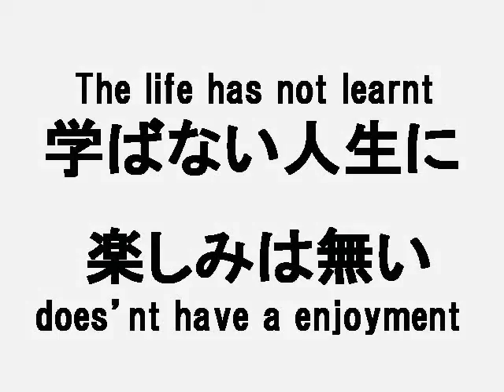If you have no skill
スキル無ければ